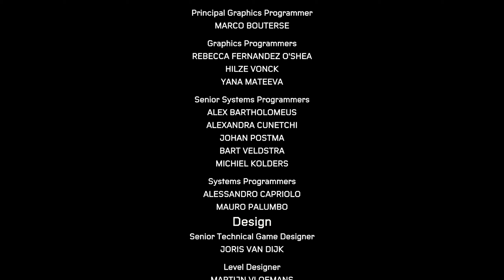#10 Marvel's Spider-Man: Miles Morales - Gameplay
►My Equipment◄
🖥️ CPU: Intel Core i9-9900K Processor OC
🖥️ GPU: ASUS ROG Strix GeForce RTX 2070 SUPER OC
🖥️ MOTHERBOARD: Asus ROG Maximus XI Hero WIFI
🖥️ RAM: Ripjaws V 32GB DDR4 (3200 MHz)
🖥️ M2 SSD: Samsung 970 PRO 512 GB
🖥️ M2 SSD: Crucial MX500 M2 250GB
🖥️ SSD: Samsung 860 EVO 1TB
🖥️ SSD: Samsung 860 EVO 500GB
🖥️ COOLER: Fractal Design Celsius S36
🖥️ CASE: Fractal Design Define R6 Blackout TG
🖥️ POWER: be quiet! DARK POWER PRO 11 ATX 750W
🖥️ DISPLAY: BenQ ZOWIE XL2411P 144Hz
🖥️ MOUSE: Logitech G502 HERO
🖥️ MOUSEPAD: ROCCAT Taito Control Mid-Size
🖥️ KEYBOARD: Roccat ISKU FX
🖥️ HEADSET: HyperX Cloud II